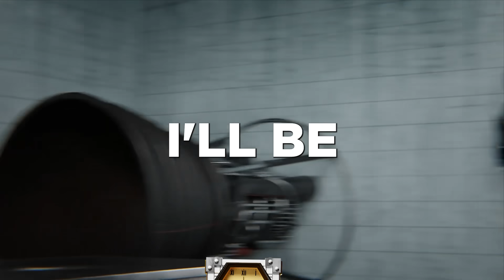CLOCK MAN MEET DRILL MAN!? - Episode 8 SKIBIDI TOILET MULTIVERSE ALL Easter Egg Analysis Theory